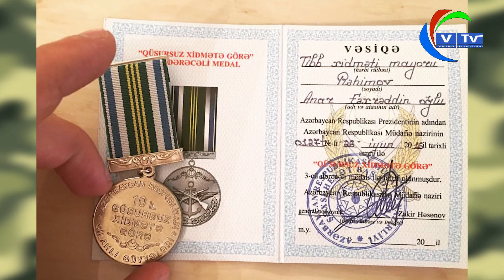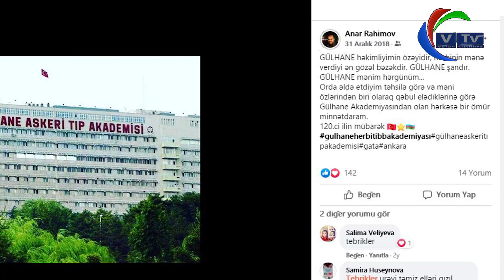Hərbi həkim, peşəkar oftalmoloq, Vətən sevdalısı Anar Rəhimov